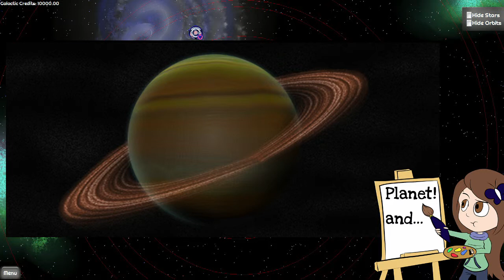Nova Imperia - Dev Video 15 - Silence Is Space Coloured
Shannon is seen but not heard, and Matt and Keiths changes are talked about but not seen... at least its a shorter video this month.